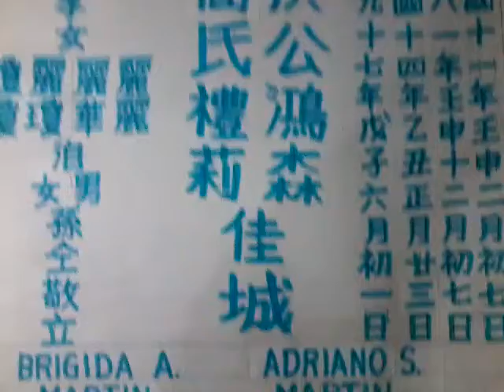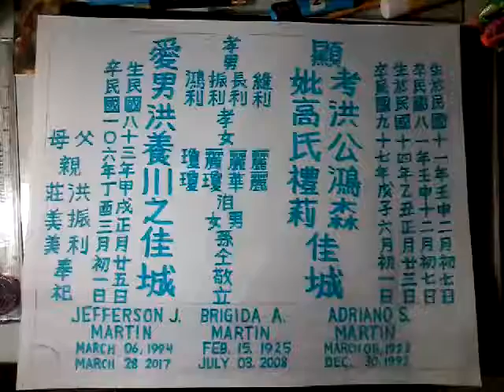Jaypee - Martin Family Layout Lapida 20171104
洪鴻森 (Hóng hóng-sēn) Adriano S. Martin 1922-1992
洪高禮莉 (Hóng gāo lǐ--lì) Brigida Antonio 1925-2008
洪文初 (Hóng wén-chū) Jefferson Jose Martin 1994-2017